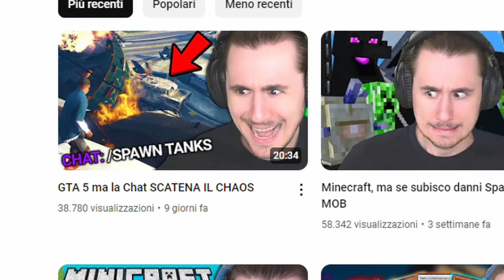SKYRIM ma la Chat SPAWNA QUALSIASI MOSTRO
La mia chat ha il potere assoluto di scatenare qualsiasi mostro di Skyrim su di me tremite l'estensione Chaos Tricks! Riuscirò a mantenere la calma di fronte a orde di nemici evocati dalla mia chat?